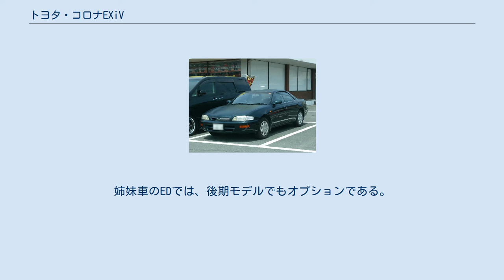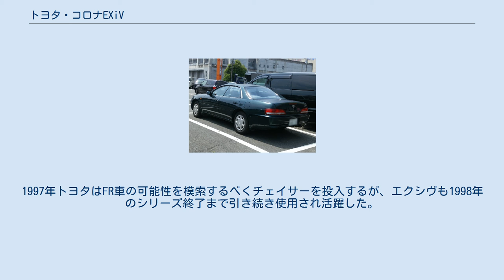トヨタ・コロナEXiV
コロナEXiV（CORONA EXiV - エクシヴ）は、トヨタ自動車が生産・販売していた乗用車。
 元モデルはセリカをベースにしたコロナクーペであり、姉妹車には、同じくセリカのプラットフォームベースの初代カリーナEDが存在したが、カリーナEDのヒットによりコロナのフルモデルチェンジ後クーペは消滅、コロナEXiVとしてスタイリッシュな4ドアピラーレスハードトップになり登場する。
 セリカ/カリーナEDと共通のプラットフォームで、背の低いボディーのためセダン（厳密には4ドアクーペ扱い）としての居住性（ラグジュアリー性能）と実用性に関してはあまり高くない。
カリーナED同様、流麗なスタイリングは熟年層向けなイメージであったコロナセダン・カリーナセダンとは違い、若年層に大いに受け入れられた。
 駆動方式は前輪駆動で、排気量は1,800cc、2,000ccの2種類のエンジンをラインナップしており、四輪操縦と二輪操縦の切替可能な世界初デュアルモード4WSを搭載した。
なお、同時期のセリカに搭載されていたアクティブサスペンション、4WDターボモデルは設定されていなかった。
 2代目からは4ドアピラードハードトップ（こちらも実質的には4ドアクーペ扱い）となり、姉妹車であるセリカやカリーナEDと共にボディーの大型化と安全性で3ナンバーとなる。
この代からセンターピラーが他のハードトップ車と同様に付くようになる。
 全日本ツーリングカー選手権(JTCC)に参戦した事でスポーティーさをアピールしていたが、時代はハイソカーやスポーツカーからRV等の大型の車両に移ってゆくことと、サイズアップによりEXiVの取り扱い店であるトヨペット店では3ナンバーのマークIIと競合したことで人気は下火となってしまった。
マイナーチェンジ時にグレード構成において「GT」等のスポーツ色の強いものが追加されつつも、その低いルーフが影響する居住性を悪化させ、販売台数は下降線をたどった。
 CM出演者は本木雅弘で、後にプログレや3代目アルファードのCMにも出演する。
過去ではマークIIのライバルである日産・ローレルのCMに出演していた。
 前輪駆動の3S-GE型搭載モデルにおいては、前期モデルでオプションだったスーパーストラットサスペンションが後期モデルでは標準装備になる。
姉妹車のEDでは、後期モデルでもオプションである。
 1994年にスタートした全日本ツーリングカー選手権（JTCC）において、1995年よりトムスとトヨタ本社のモータースポーツ部の共同開発の形でエクシヴが投入された。
惜しくもドライバーズタイトル獲得は成らなかったが、1996年にはトムスにチームタイトルをもたらした。
1997年トヨタはFR車の可能性を模索するべくチェイサーを投入するが、エクシヴも1998年のシリーズ終了まで引き続き使用され活躍した。
またマカオ・ギアレースにも参戦し、1995年にチームトムスのエクシヴをドライブするケルヴィン・バートが宿敵シュニッツァーBMW勢を下し総合優勝、ジュリアン・ベイリーも総合3位を獲得した。